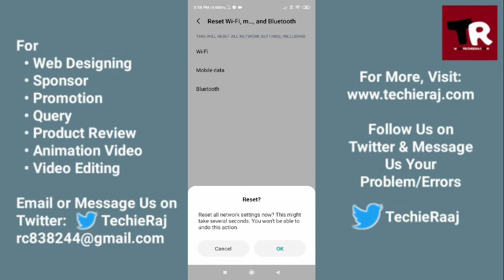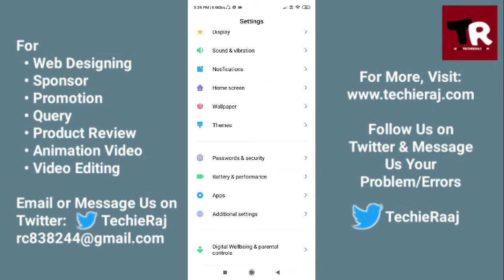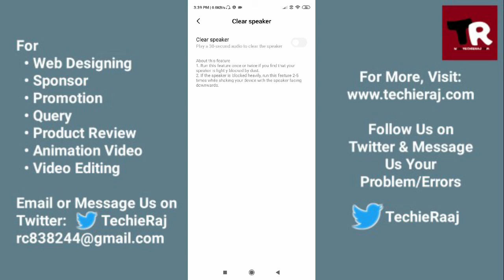Mi4 Call Mic Problem Solved